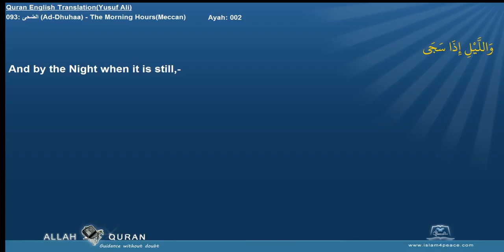Quran English Yusuf Ali Translation 093 الضحى Ad Dhuhaa The Morning HoursMeccan Islam4Peace com